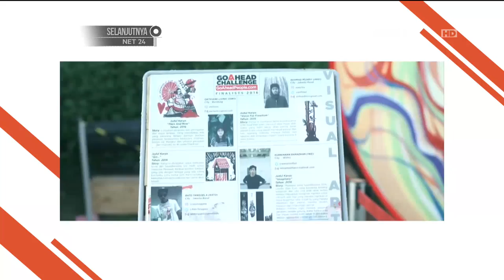Ngobrol Seru Bareng Pemenang Kompetisi Movie and Shakers - Qubicle